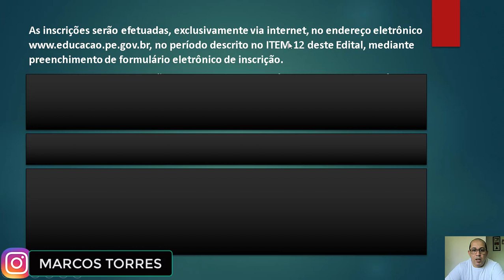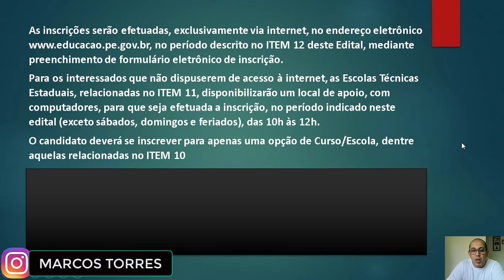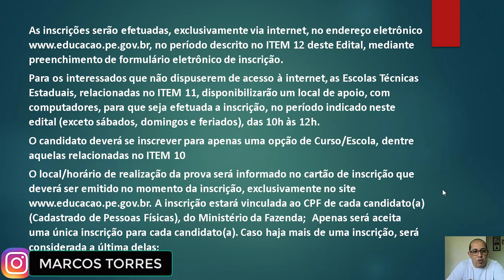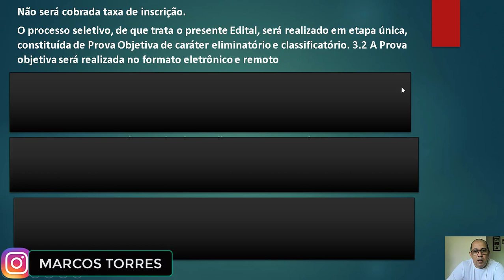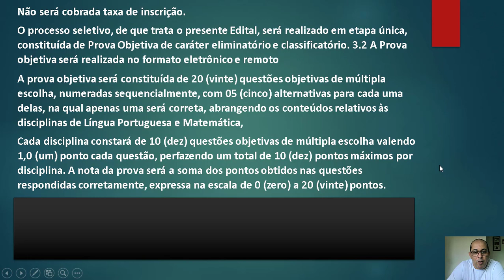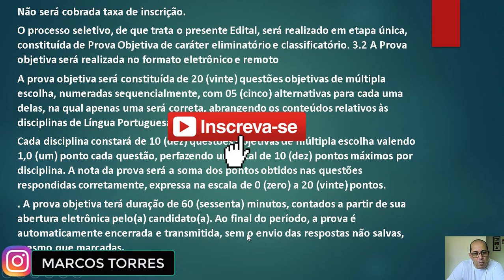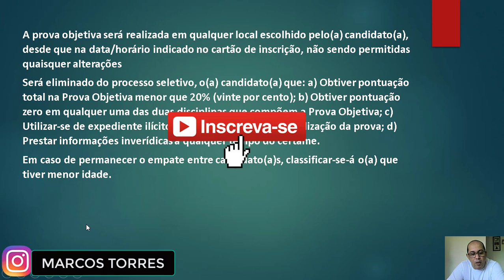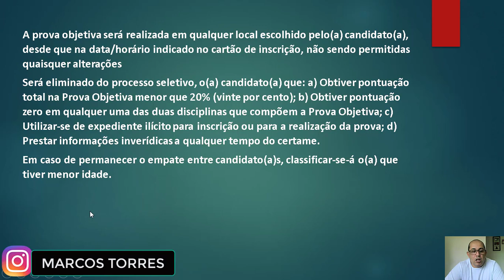ETE PE SIGA O EDITAL